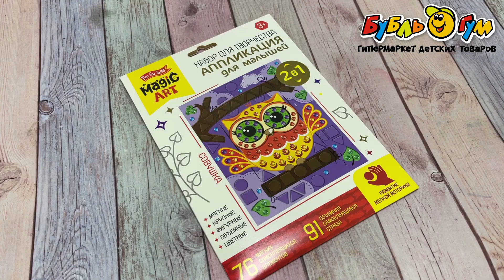Аппликация Совушка со стразами и самоклеющимися элементами с 3лет